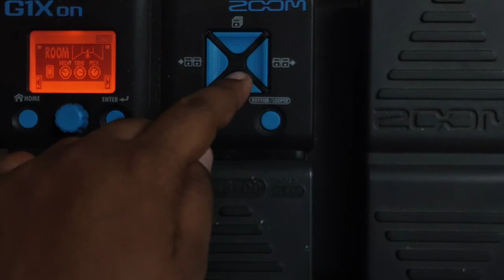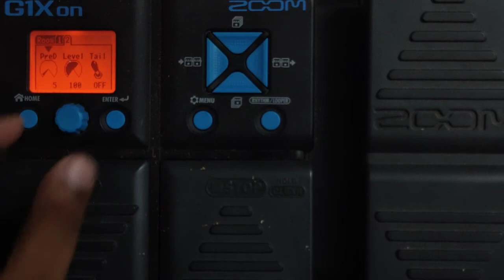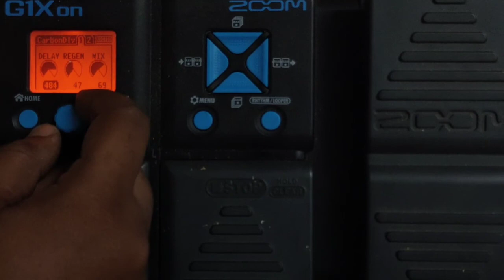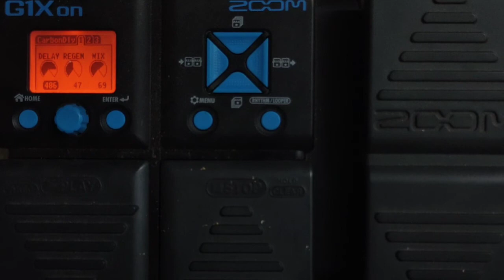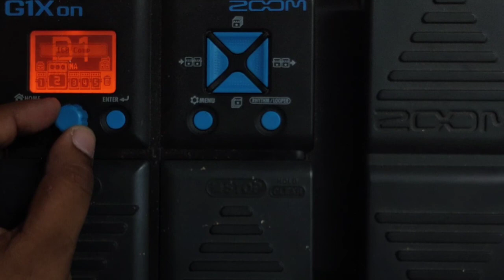ZOOM G1XON | CLEAN SOLO TONE | PATCH SETTINGS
hi guys welcome to GUITAR LIBRARY.
I created this tone in my own way. I don't use any kind of interface.